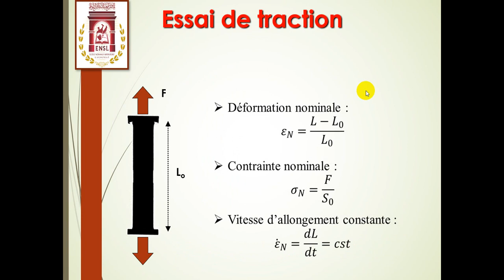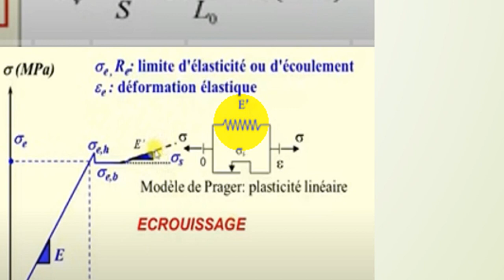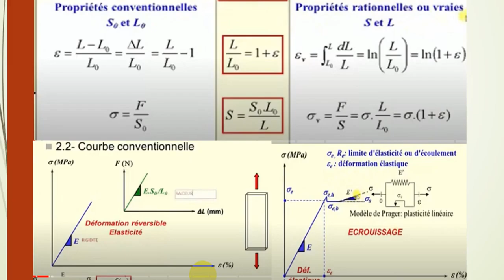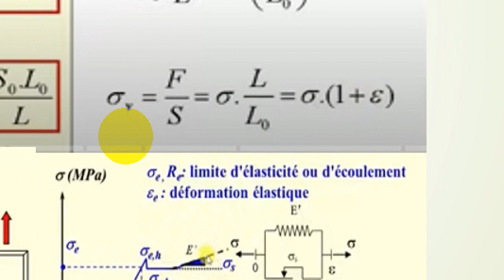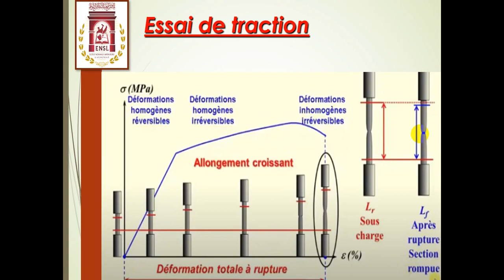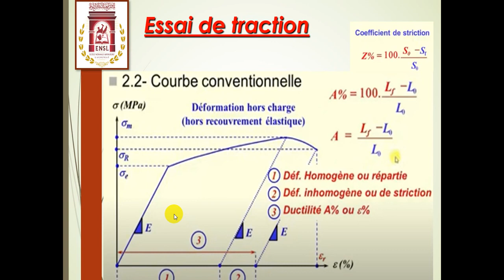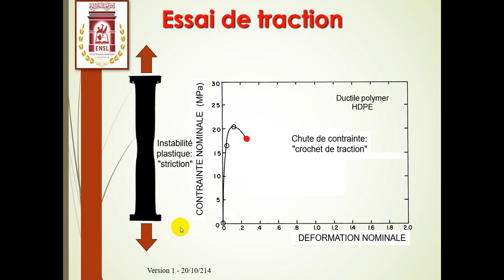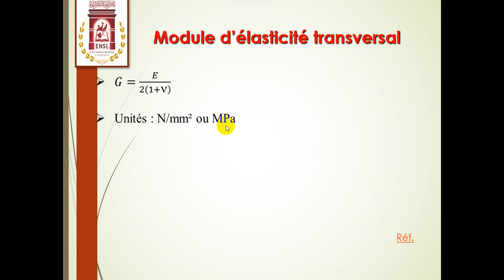Essai de traction 2 4; domaine élastique et plastique, coeffision de striction, module de Young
16 أفريل عيد العلم -April 16th Algerian Science Day